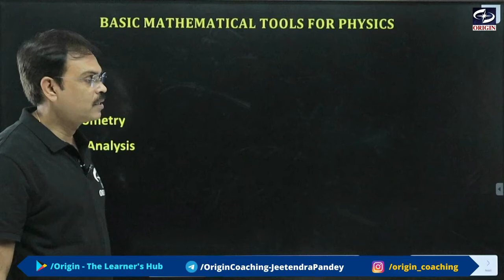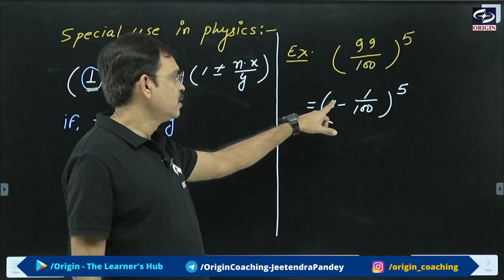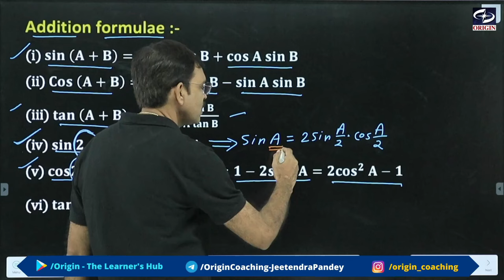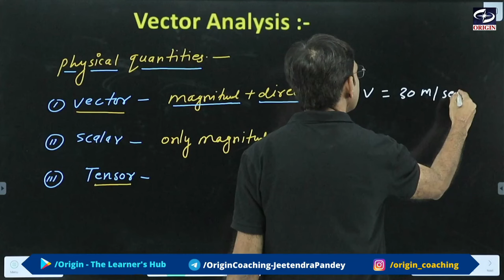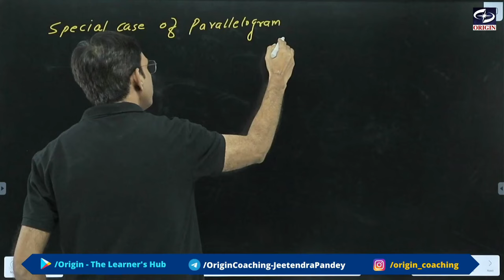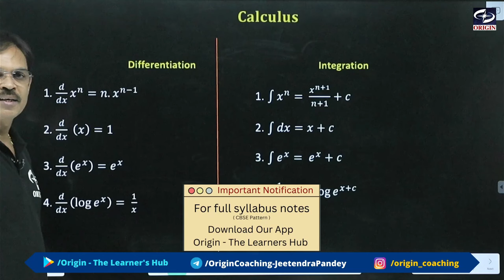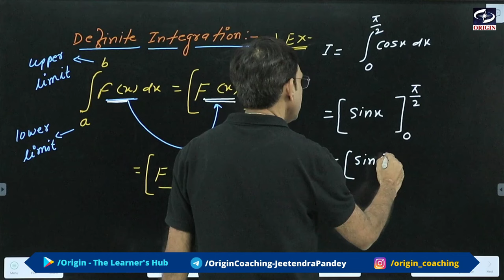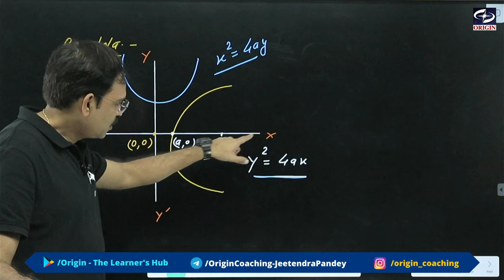Basic Mathematics For Physics class -11th / 12th / NEET/ IIT-JEE